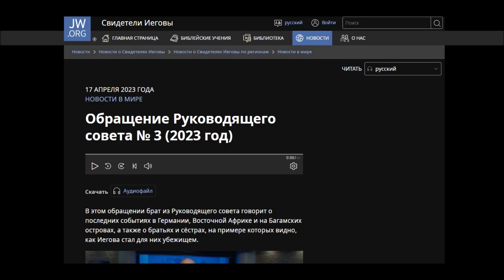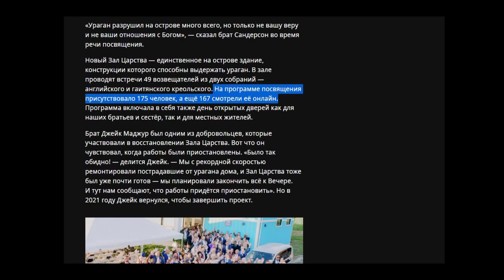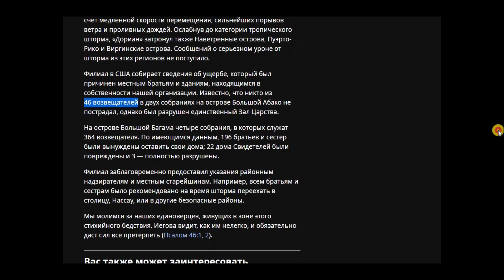Обращение Руководящего совета № 3 2023 год ( Свидетели Иеговы)